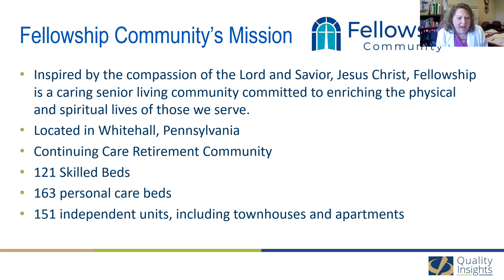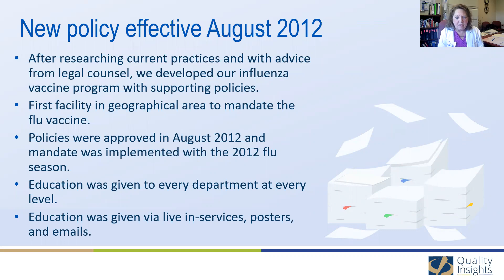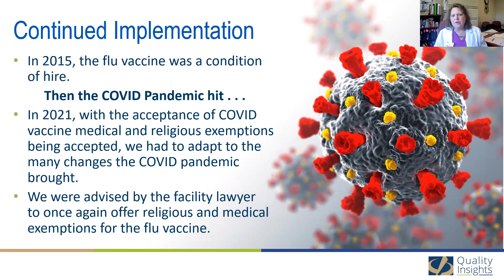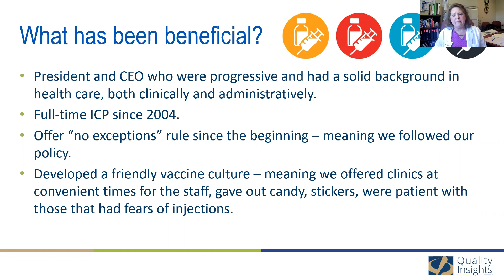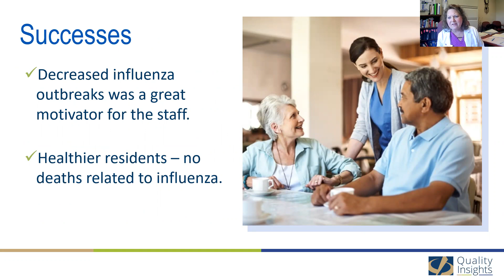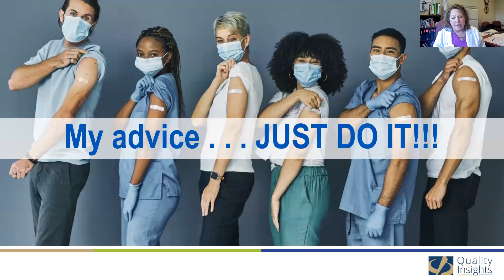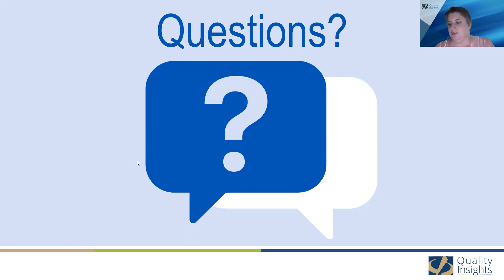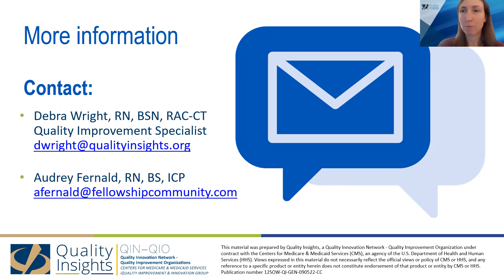Successful Strategies to Improve Staff Influenza Vaccination Rates (Sept. 14, 2022 Webinar)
People who work in long-term care know that staff vaccinations are key to stopping the spread of viruses like influenza. But how do you increase vaccination rates in your facility? Fellowship Community infection preventionist Audrey Fernald joins us to share how her facility successfully increased staff vaccination rates.

This material was prepared by Quality Insights, a Quality Innovation Network - Quality Improvement Organization under contract with the Centers for Medicare & Medicaid Services (CMS), an agency of the U.S. Department of Health and Human Services (HHS). Views expressed in this material do not necessarily reflect the official views or policy of CMS or HHS, and any reference to a specific product or entity herein does not constitute endorsement of that product or entity by CMS or HHS. Publication number 12SOW-QI-GEN-091522-CC-B